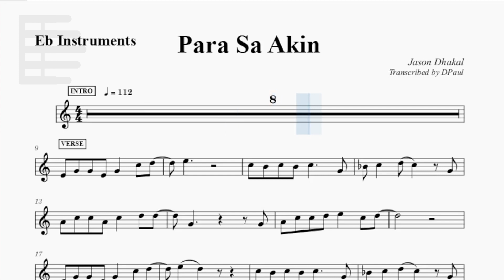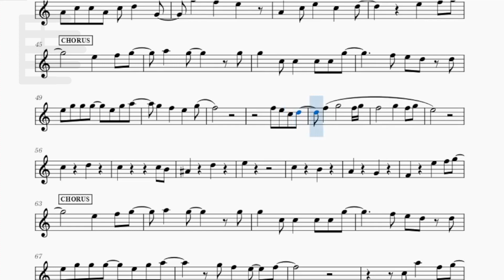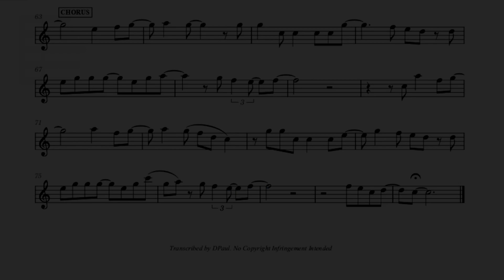Para Sa Akin by Jason Dhakal | Music Sheet for Eb Instruments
- Alto Sax
- Baritone Sax
- Alto Clarinet
- etc.